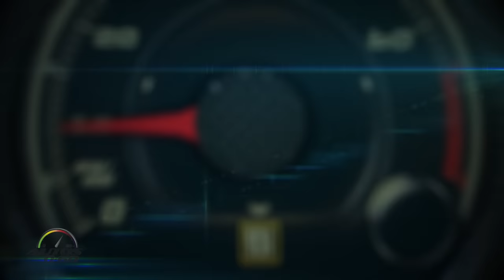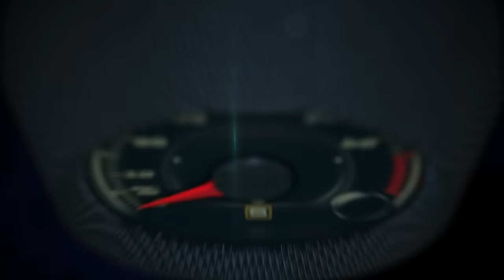Debut Chrysler Portal Concept en el CES Las Vegas 2017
El Chrysler Portal Concept es un vistazo al futuro de la transportación inteligente del grupo FIAT Chrysler en el show CES Las Vegas 2017.